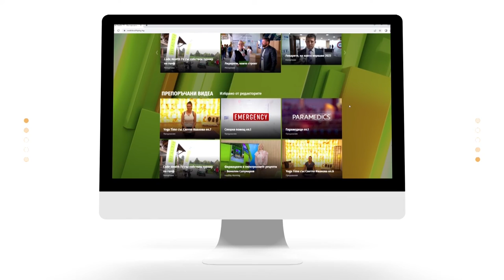"Healthy Lifestyle" с Джуджи - Акценти С03Е02